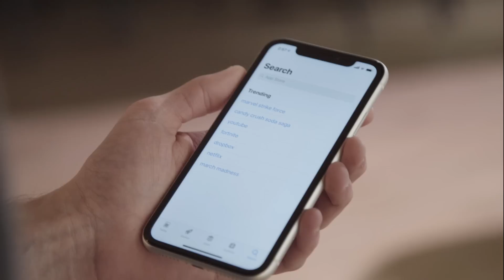Having A Teenage Daughter. James Johann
Having a teenage daughter makes you a lot more creative when you're trying to communicate. Watch "Rurally Funny" by James Johann only